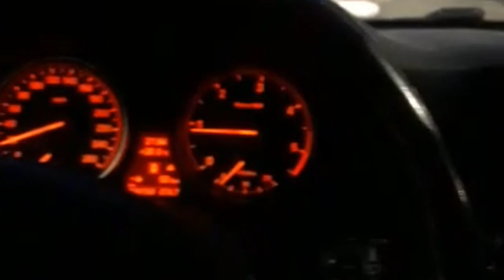Statut warda charlomanti bghya ndroub